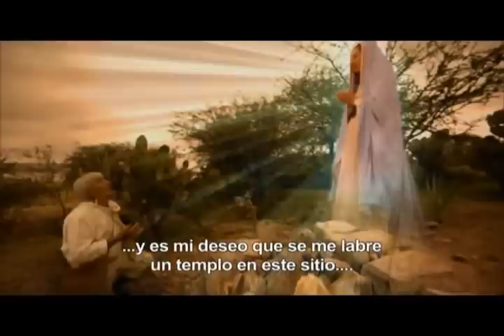Trailer - Guadalupe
Parroquia Santa Monica
Emaus
La Virgen de Guadalupe - The Film